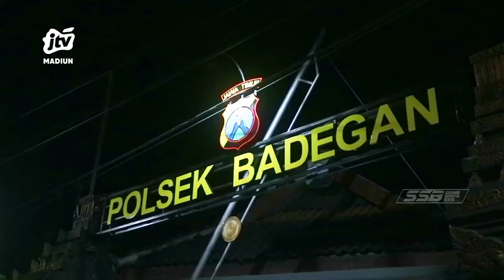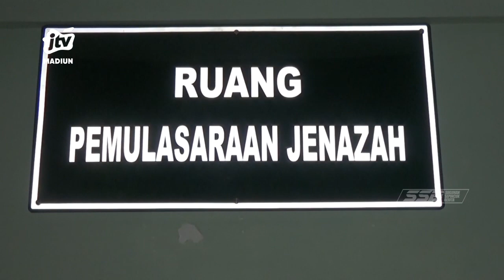PONOROGO - Warga Desa Karangan Gempar Dengan Penemuan Mayat Bayi Tenggelam Di Sungai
Sesosok mayat bayi membuat warga desa Karangan gempar. Bayi tersebut ditemukan sudah dalam keadaan tak bernyawa tenggelam di sungai dangkal.

Office : jl. Sarimulya no 47 Rejomulyo, Kartoharjo, Kota Madiun